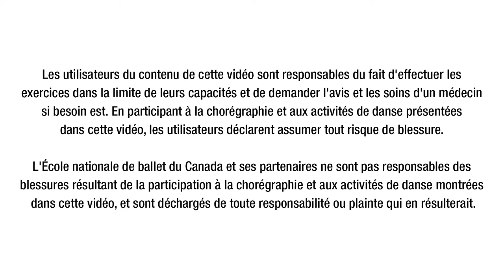Vidéo 1 sur 6 : la chorégraphie Dansons Ensemble de l'ÉNB 2020 (version assise adaptée)